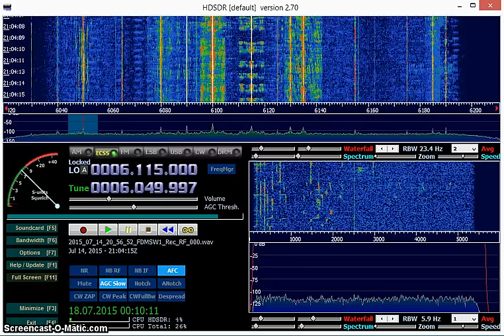Xizang PBS 6050 kHz signing on with National Anthem (received in Germany)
Xizang People's Broadcasting Station from Lhasa on 6050 kHz signing on with the Chinese national anthem as received in Germany on 14 July 2015 at 2100 UTC.

Receiver: ELAD FDM-S2 (using HDSDR for playback)
Antenna: Wellbrook ALA1530 active loop antenna (indoors)